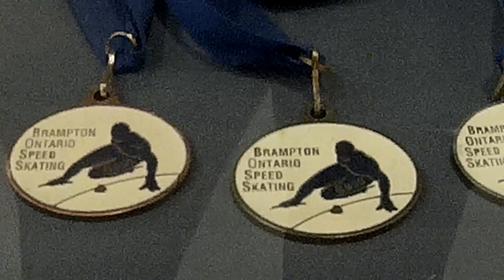OFF ROAD FANTASIES